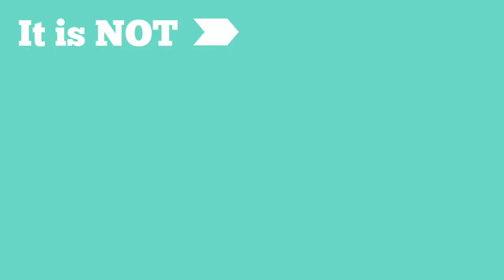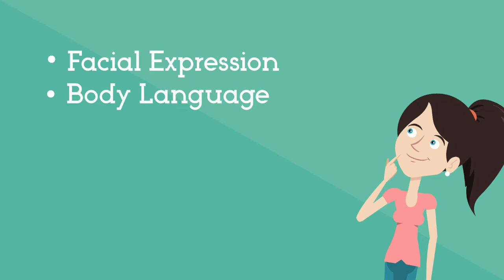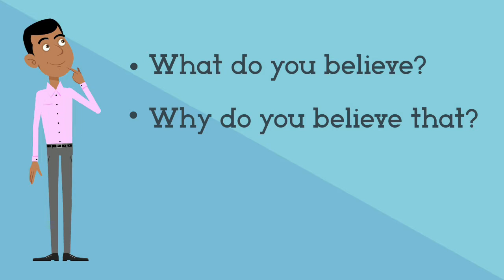Making Spiritual Conversation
Paul writes, “Let your conversation be always full of grace, seasoned with salt, so that you may know how to answer everyone” (Col. 4:6). Find out from Pastor Zhi Hui and Agnes how you engage in spiritual conversations with Your One more.